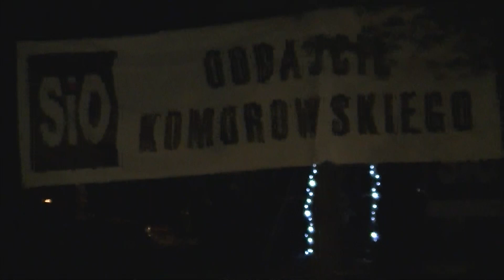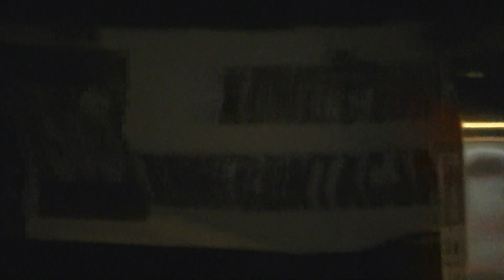KACZYŃSKI POBITY PRZEZ HOFMANA? ANDRZEJ HADACZ ODSŁANIA KULISY WALKI BULDOGÓW POD DYWANEM?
07 czerwca 2014, późne godziny wieczorne. Andrzej Hadacz ujawnia rewelacyjną informację - że Pan Prezes Kaczyński biją się z Panem Posłem Hofmanem. Pan Prezes miał złamać Panu Posłowi nogę, a ten miał się odwdzięczyć - podbijając Panu prezesowi oko. Andrzej Hadacz zdradza swoje nieprzychylne nastawienie do Anity Czerwińskiej.
Rewelacje Andrzeja Hadacza nie robią wrażenia na Aleksandrze Mieczkowskim, który wysoko ceni Prezesa.
Na koniec tego wejścia Andrzej Hadacz podaje inną rewelację - że w PiS trwa silna walka frakcyjna, ze po jednej stronie jest Prezes, a pod drugiej - Gazeta Polska.